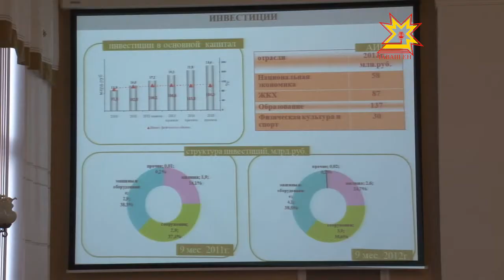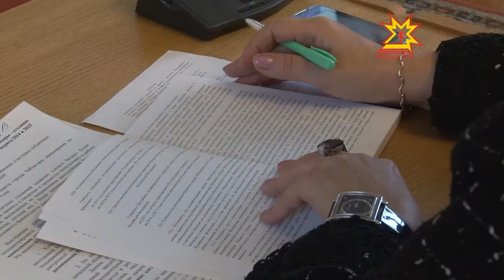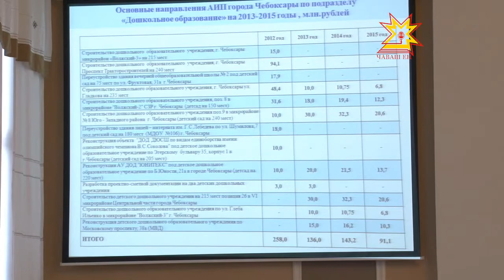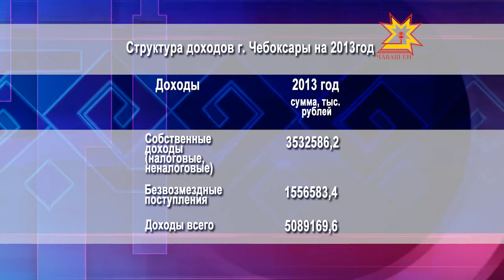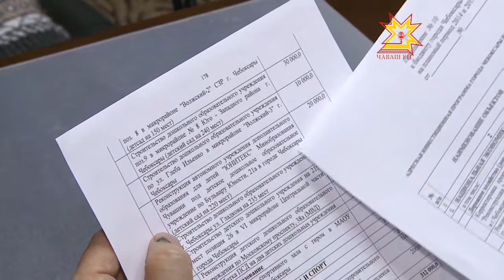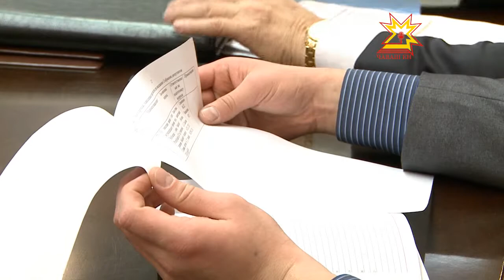Местное самоуправление. Выпуск 11.12.2012